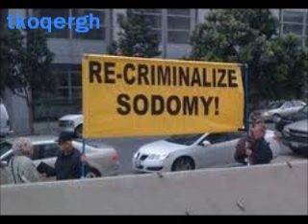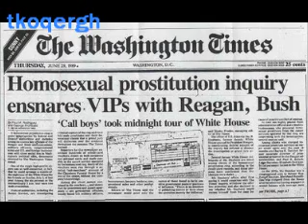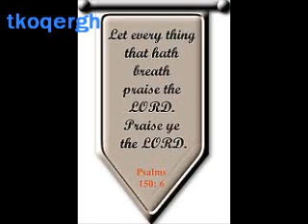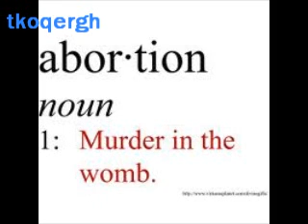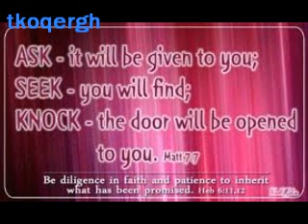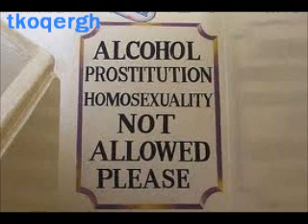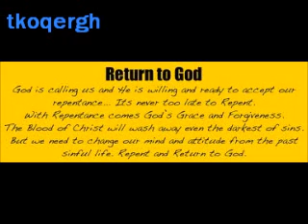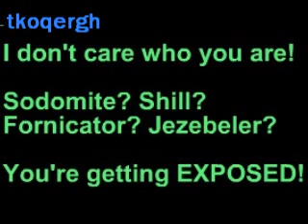A View From Space: 2-25-06 [5of11]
"A View From Space" Jezebel harlot satanism occult disinformation misinformation Illuminati "New World Order" moral immoral "One World Government" 9/11 9-11 Bilderberg "Shadow Government" democracy myth Babylon Yahweh wicked wickedness evil sinister satanic pagan paganism witchcraft "New Age" "Spiritual Warfare" Jesus consumption GDP GNP inflation investment bank banking banker business import export exporting importing tariff accounting wealth wealthy asset equity accountant bookkeeping credit loan budget pension interest cash cashless depression tax income dividend expense debt retirement monetary "Good & Services" debit audit taxes capitalist Macroeconomics